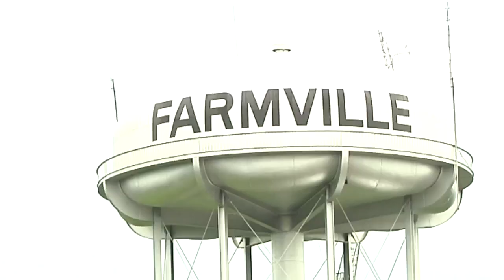Farmville prepares to welcome solar farm